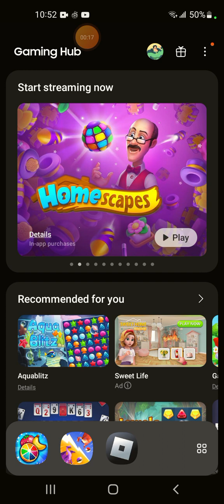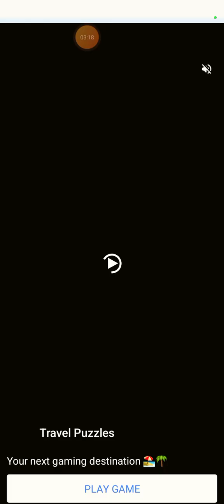Jan 30 2024